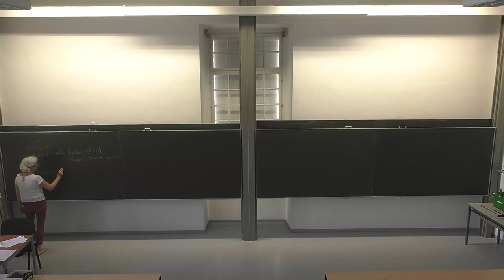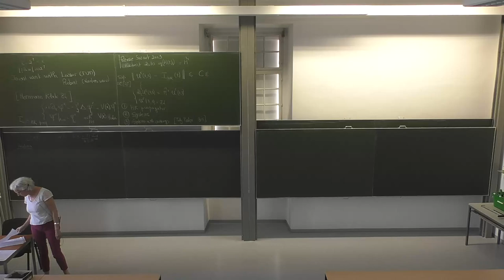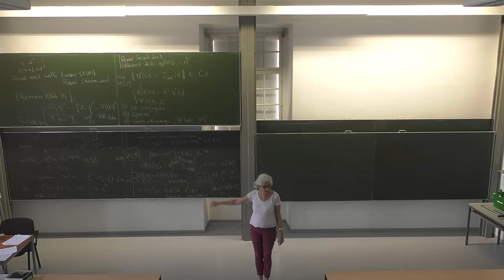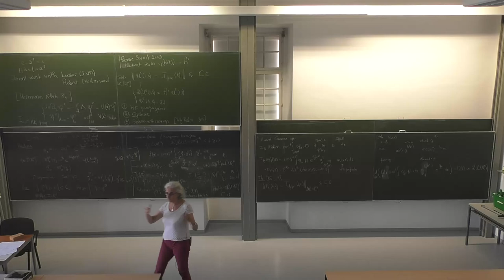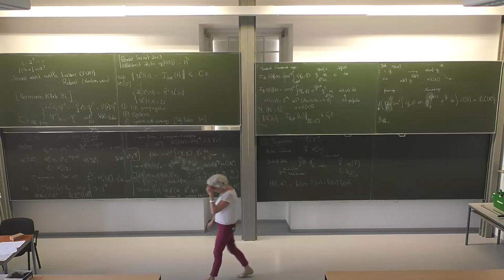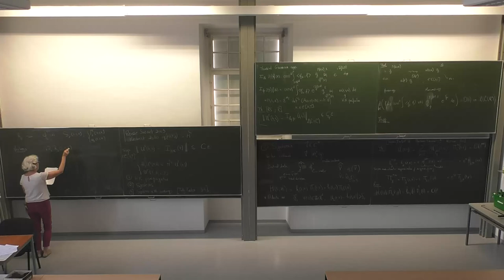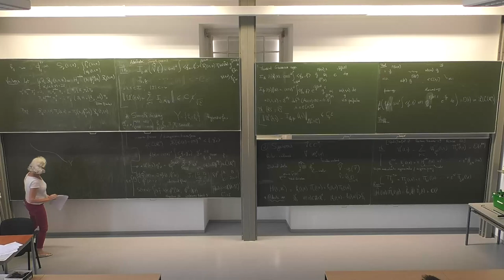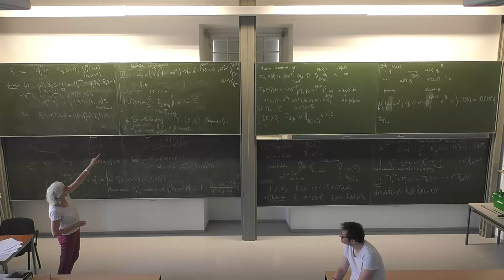Clotilde Fermanian Kammerer - Semi-classical approximation for time-dependent systems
This talk was part of the Thematic Programme on "Spectral Theory and Mathematical Relativity" held at the ESI June 5, 2023 — July 28, 2023.

We discuss in this talk the construction of initial value representations of solutions of systems of semi-classical equations given by a time-dependent matrix-valued Hamiltonian. Such systems could arise in mathematical relativity from a linearization process. These initial value representations are inspired by the approach of the theoretical chemists Herman and Kluk who propagated continuous superpositions of Gaussian wave-packets for scalar equations. We explain how to generalize their construction to systems, including those presenting (smooth) eigenvalue crossings by incorporating to classical transport a branching process along a hopping hypersurface.  We also explain how these propagators give an algorithmic approximated description of the propagator.